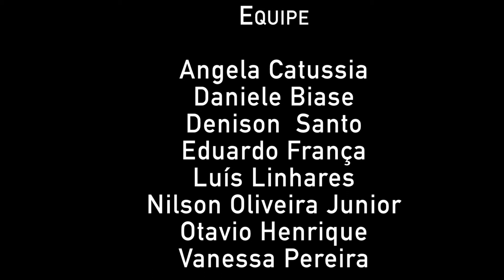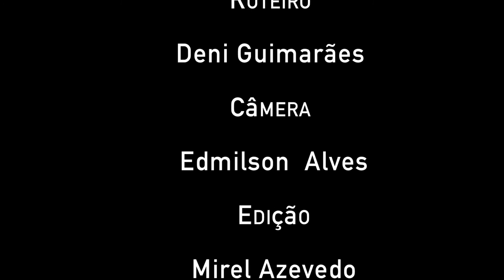A-TEMPORAL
Elenco: Daniel Lopes

Roteiro: Deni Guimarães

*Caro produtor de conteúdo, caso você não tenha sido creditado em seu video, entre em contato . Nosso papel aqui é disseminar seu conteúdo.